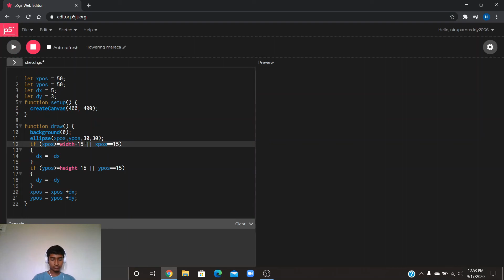How to make Easy Bouncing Ball in p5.js Web Editor